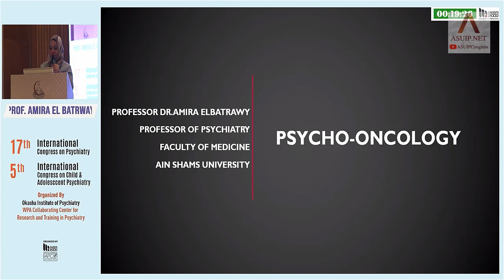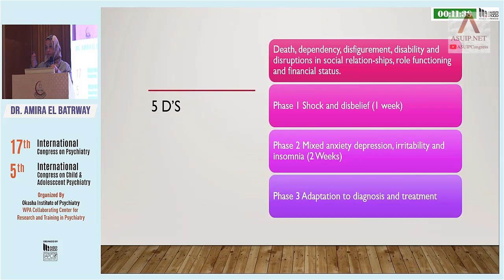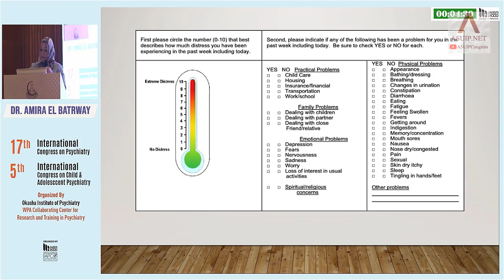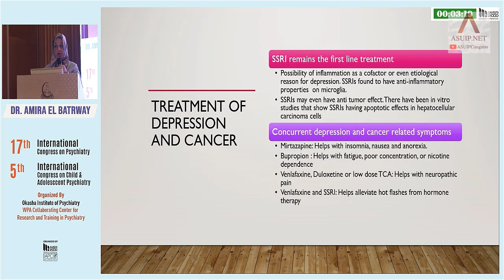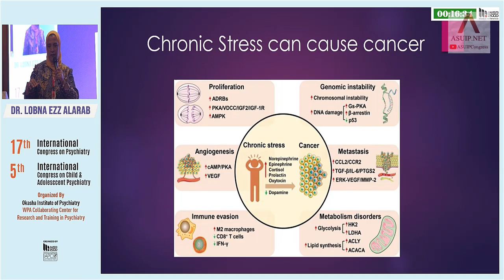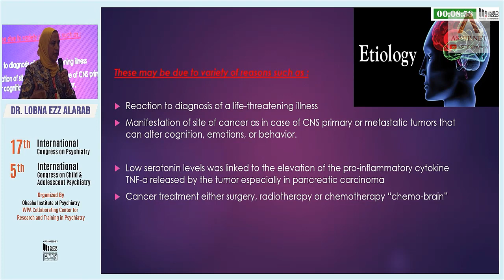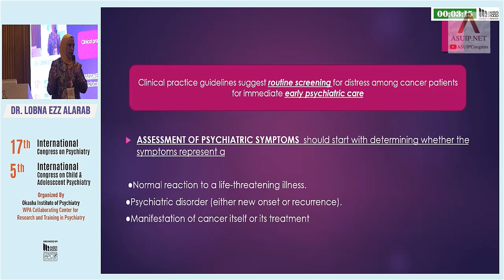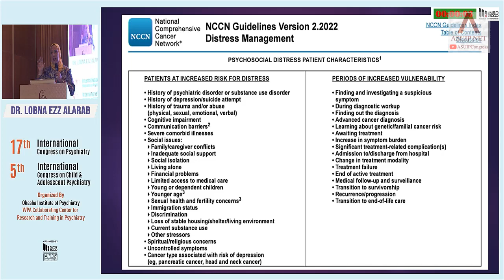Psycho-oncology: Effectiveness of mind-body therapy in helping cancer patients to improve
Psycho-oncology:
Effectiveness of mind-body therapy in helping
cancer patients to improve
0:00 Prof. Amira Elbatrawy (ASU)
24:12 Prof. Lobna Ezzelarab (ASU)